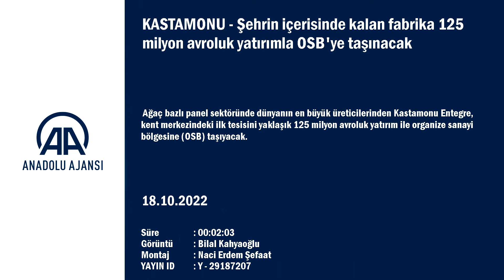Kastamonu Entegre Yongapan tesisi Kastamonu Merkez OSB'ye taşınıyor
Geçtiğimiz yıl 70 milyon Euro yatırımla hayata geçirdiği 500 bin metreküp kapasiteli kontinü yonga levha tesisini Samsun’da devreye alan Kastamonu Entegre, 1971 yılından bu yana Kastamonu’da hizmet veren yonga levha tesisini (Yongapan), Kastamonu OSB’ye taşıma kararı aldı.

125 milyon Euro yatırımla gerçekleşecek ve 2023 yılında tamamlanacak çalışmanın ardından şirket, Kastamonu’daki yonga levha üretim kapasitesini 500 bin metreküpe çıkaracak. Şirket, yeni tesisin devreye girmesiyle birlikte Kastamonu ve çevresine yeni istihdam olanakları da sunacak.
Mevcut yatırımlarıyla MDF, yonga levha, laminant parke, kapı paneli üretiminde dünyada ilk dört içerisinde yer aldıklarına dikkat çeken Kastamonu Entegre Direktörü Enüs Koç, şunları söyledi:

“Sektördeki ilk yatırımımız ve 53 yıllık üretim tecrübemizin simgesi olan Kastamonu’daki yonga levha tesisimiz, yıllık 260 bin metreküp üretim kapasitesiyle hizmet veriyordu. Şirketimize adını da veren bu tesisin kapasitesini, iç pazar taleplerini de göz önünde bulundurarak artırmaya karar verdik. Yonga levha tesisimizi 125 milyon Euro düzeyinde yatırımla MDF tesisimizin de yer aldığı OSB’ye taşıyarak hem tek lokasyonda, entegre bir çatı oluşturacağız hem de Kastamonu’daki yonga levha üretim kapasitemizi yıllık 500 bin metreküpe çıkaracağız.Türkiye’de altı lokasyondaki tesis ve ofislerimizde 3 bini aşkın çalışanımızla yarım asırlık köklü bir aileyiz. Kastamonu yatırımımız tamamlandığında,kapasite artışıyla birlikte 100 kişi bandında ek istihdam oluşturmayı hedefliyoruz.

Türkiye’nin ihracatçı sektörlerine hammadde sağlamak ve iç pazarın yanıtlarını karşılamak üzere, cesur yatırımlar yapıyoruz. Amacımız yerli üreticilerin ihtiyaçlarına daha hızlı yanıt verebilmek, üretim kapasitemizi yeni üretim teknolojileriyle destekleyerek teslimat sürelerimizi daha da kısaltabilmek. Bu yatırımlar bizi küresel rekabette de daha ileriye taşıyacaktır.”